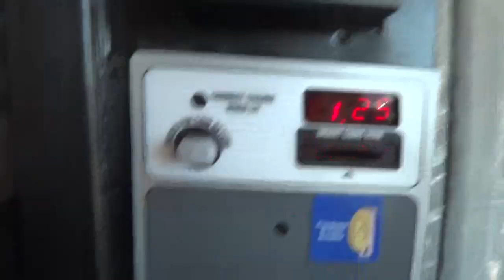Dixie Narco 501-E Vending Machine| TheLilRubix1 Videos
Getting My Favorite Soda, Dr. Pepper From A Crappy Machine